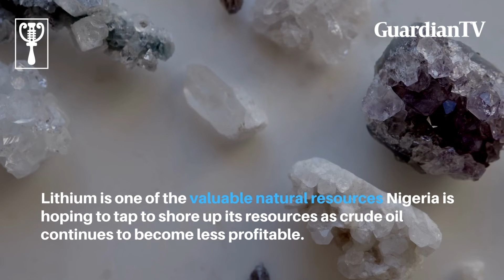Why Nigeria turn down Tesla's mining deal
Nigeria has refused to enter into a mining deal with Tesla, a top American electronic car manufacturer, battery energy storage, Solar panels, and solar roof tiles. The deal was expected to see Tesla, Inc. mine lithium in Nigeria for its production.